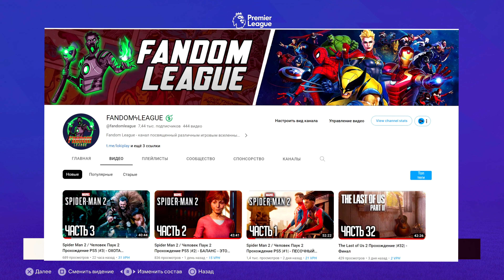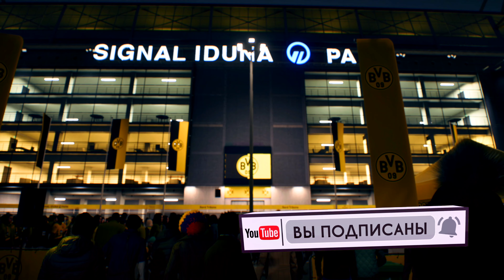FC 24 КАРЬЕРА ЗА ЧЕЛСИ 2 СЕЗОН #8 - МОЩНОЕ ВОЗВРАЩЕНИЕ МАРТИНЕЛЛИ!!!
FC 24 КАРЬЕРА ЗА ЧЕЛСИ (walkthrough) на Русском языке (FC 24 career mode)